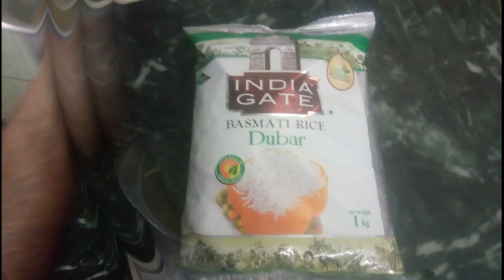அரபு நாட்டு மந்தி சாப்பாடு | Arabian chicken mandhi |Laffys Space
Hey guys!!!
                 Learn to cook Arabian chicken mandhi and enjoy it with your family and friends.

Ingredients:

Mandhi spice mix:

                 cardamom-10
                 cloves-10
                 cinnamon-3
                  black pepper-1tbsp
                  nutmeg-3
                  bay leaf -3
                  coriander-2sp
                  jeera-2sp
                  dried lemon-2
For chicken marination:
                  chicken -1kg
                   mandhi spice mix 5-6 tbsp
                   ginger garlic paste-3tbsp
                   salt-1tbsp
                   butter-2tbsp
For toppings:
                   Butter-5-6tbsp
                   onions-2
                   cashews-20
                   raisins-20
For mandhi prep:
                   Basmati rice -1kg
                   Chicken-1kg
                   oil-10tbsp
                    ghee-10tbsp
                   onions-5
                    chicken stock water -1bowl